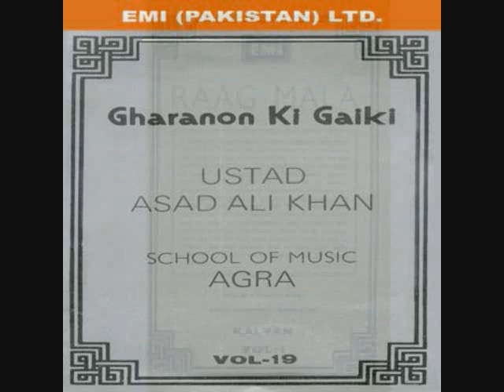Raag Chhayanat by Ustad Asad Ali Khan of Agra Gharana (intro by Khawaja Khurshid Anwar Sb)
Raag Chhayant by ustad Asad Ali Khan

Intro by Khawaja Khurshid Anwar

Album : Gharanon ki Gaiki Vol.19, RaagMala (Kalyan) Vol.1, EMI(Pakistan)Ltd.